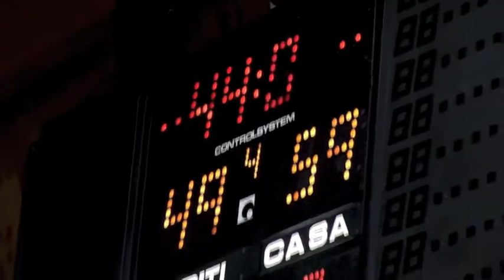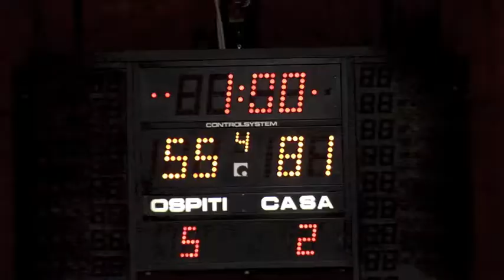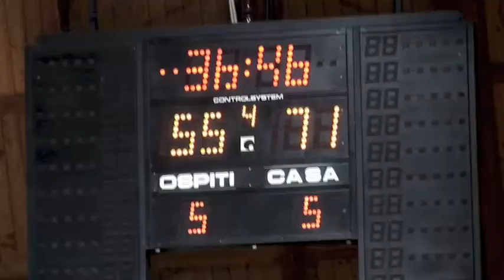NIJT Citta di Roma 2012 - Film of the Finals